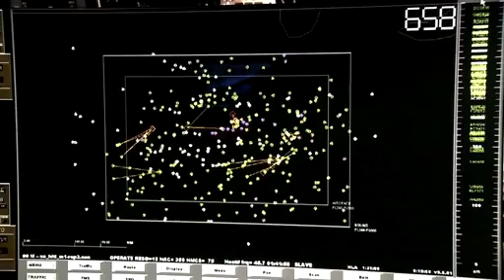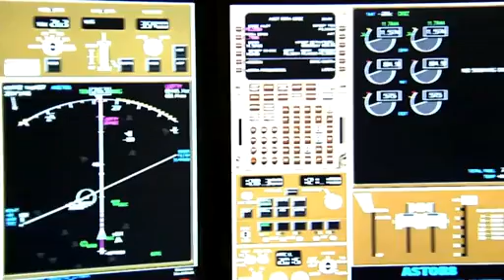Nasa future missions and Budget 2013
Nasa future missions to Mars, lunar science, and the study of the outer planets. NASA funded at its lowest level in four years, forcing the space agency to juggle priorities and "devastating planetary science," said Bill Nye, CEO of space exploration group The Planetary Society.
"Science is the part of NASA that's actually conducting interesting and scientifically important missions," Nye said in a statement about the 2013 budgetary

figures. "Spacecraft sent to Mars, Saturn, Mercury, the Moon, comets, and asteroids have been making incredible discoveries, with more to come from recent launches to Jupiter, the Moon, and Mars."